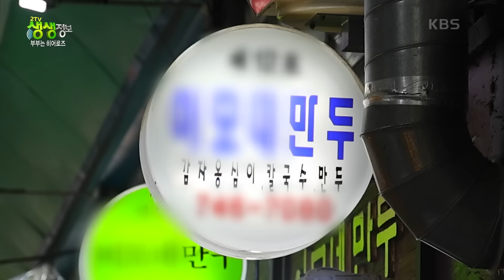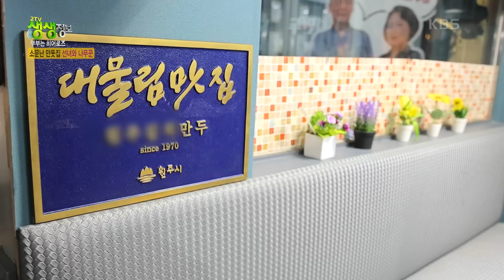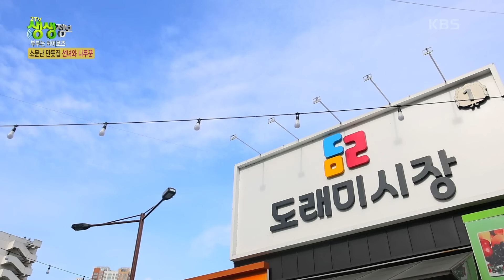부부는 히어로즈 : 소문난 만둣집 선녀와 나무꾼 [2TV 생생정보] | KBS 241105 방송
부부는 히어로즈 : 소문난 만둣집 선녀와 나무꾼